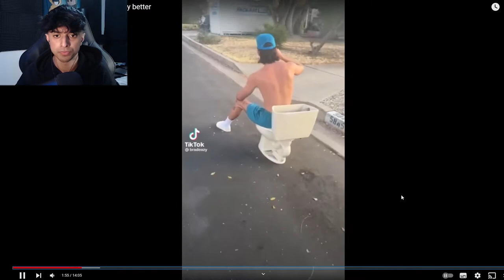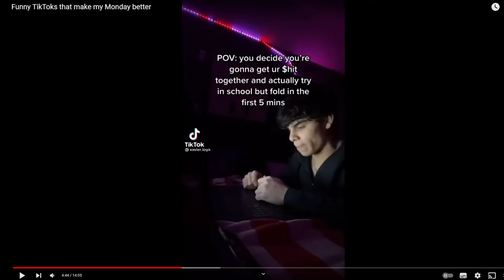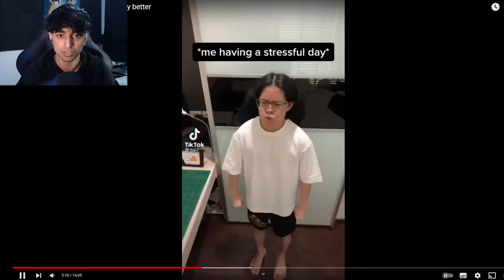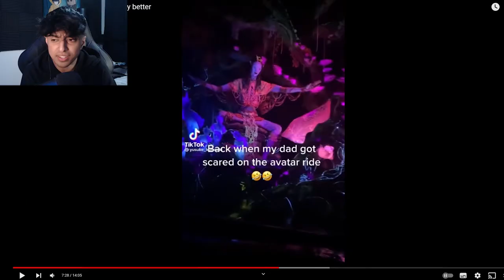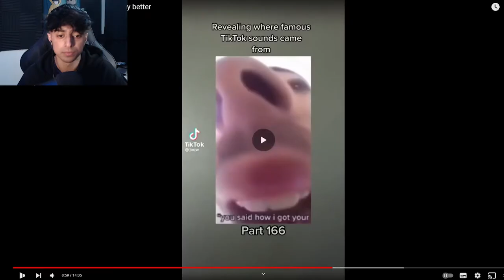Tik Toks That Will Make Your Day Better.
today were looking a few fun,funny tik toks that will make your day better these were actually very enjoyable too watch and involved a lot of weird ones too so sit back strap in relax and grab some snacks guys!